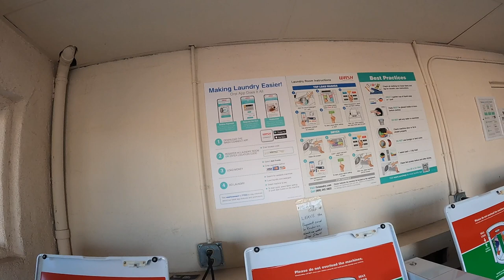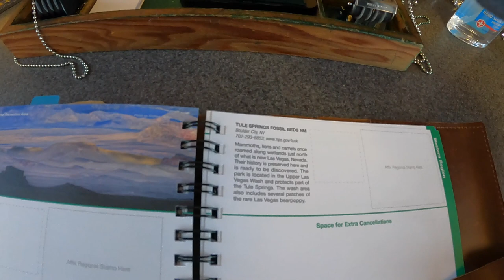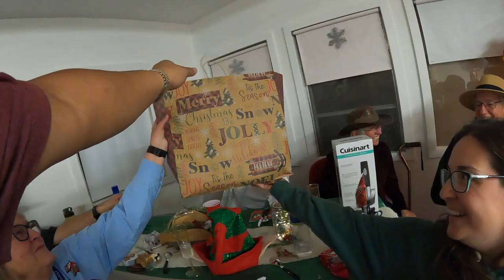Christmas Rally 2022 | Las Vegas Airstream Club | Lake Mead RV Village Boulder Beach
Lake Mead RV Village Boulder Beach

Lake Mead National Recreation Area
Boulder City, NV
nps.gov/lame